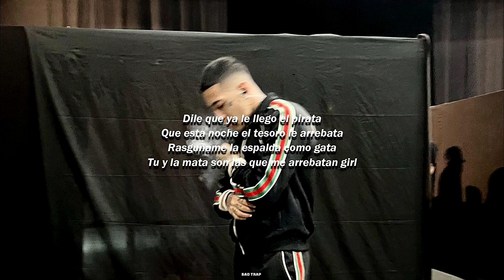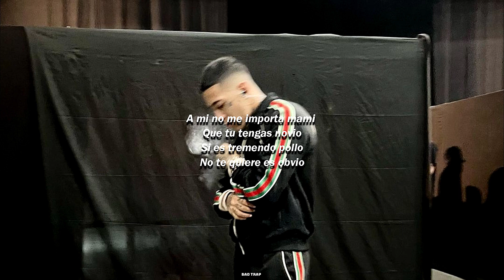Infieles - Neutro Shorty [Letra - Lyrics]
Letra:

Marca mi numero
Cuando en las noches estés triste
Y quieras divertirte bebe
Pues tu sabes que yo
Soy el que lento te desviste
Y te hace venirte tu depredador
Yo siempre pienso Princesa que tu eres La mejor
Moviéndote encima de mi haciéndome el amor
Que cuando estamos en mi cuarto devorándonos
Caes en éxtasis sin pena y borrar el dolor
A mi no me importa mami que tu tengas novio
Si es tremendo pollo
No te quiere sobrio
Conmigo sonríes
Con el solo sientes odio
Tu eres mi amante, mi amiga y yo soy tu demonio
Conmigo sonríes
Luces como diva de Hollywood
Y el como un pussy mongólico
Después que yo te lo meta va a ser mas difícil
Sacarlo que Excálibur
Nuestros días son históricos mientras
Lo hacemos el te llama es insólito
Parece que lo hace a propósito pero seguimos sin frenar
La calle esta llena de mongólicos como el
Que no tienen cojones para amar a su mujer
Si no la sabes querer va a llegar otro como yo
Que se la va a comer
Yo me la llevo al hotel
Tu la llamaste no quiso atender
Puro beber, fumar y cojer
Conmigo disfruta siéndote infiel
No te quiere es obvio
Conmigo sonríes
Conmigo sonríes
Dio vuelta la esférica y ahora
Estas conmigo caliente y histérica
Te me pones sádica
Después de ese par de sustancias trifasicas
Tu eres problemática, te gusta la salsa y también la electrónica
No te me pongas dramática que hago
Una táctica y luego seras mi fanática
Tranquila que yo te espero
Toma tu tiempo arréglate el pelo
Maquíllate muñeca que quiero
Que seamos nosotros a donde lleguemos
Dile que ya le llego el pirata
Que esta noche el tesoro le arrebata
Rasguñame la espalda como gata
Tu y la mata son las que me arrebatan girl
Si te casaste eso no es impedimento
Para amarte y parte por parte comerte girl
Tu solo dime cuando y donde y yo puntual
Salgo a buscarte para enseñarte el verdadero placer
Conmigo sonríes
Conmigo sonríes
Mami no se porque sigues con el
Sabiendo que el dinero ya no te llega
Te gusta estar conmigo porque amas la velocidad
Neutro Shorty